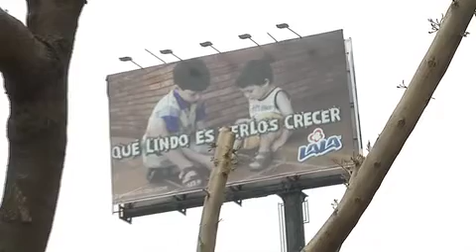Informativo 40 noche Reportaje Rentable 05 de junio 2014